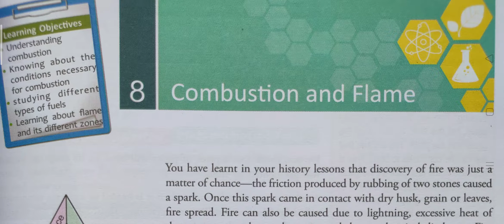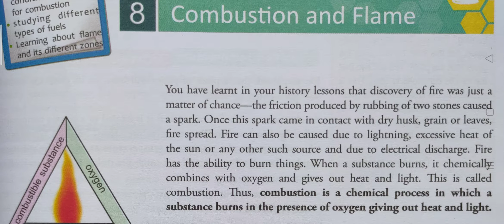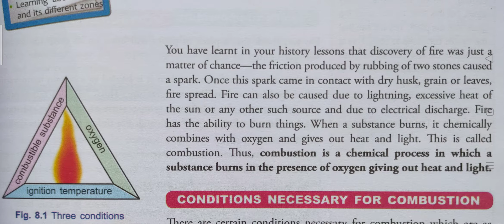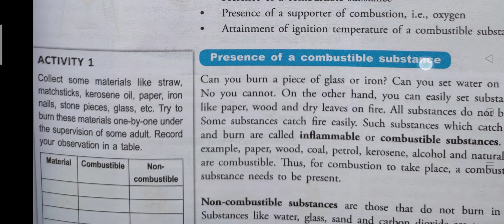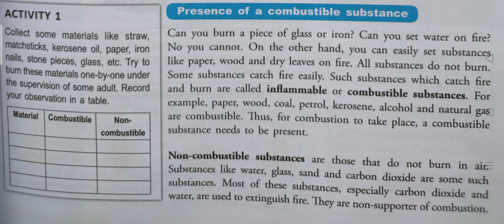Combustion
About combustion